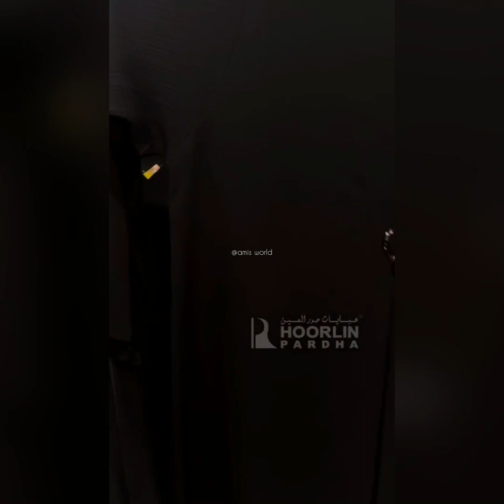ഈദ്‌ വന്ന അടിപൊളി അബായ കളക്ഷൻസ് കണ്ടാലോ/ഇനി നിങ്ങൾക്കും അബായ വാങ്ങാം കിടിലൻ ഈദ്‌ ഓൺലൈൻ ഓഫർ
ഈദ്‌ ന്യൂ കളക്ഷൻ അബായ വീഡിയോ

my insta page pls follow
I'm on Instagram as @hanaa.bayas. Install the app to follow my photos and videos.